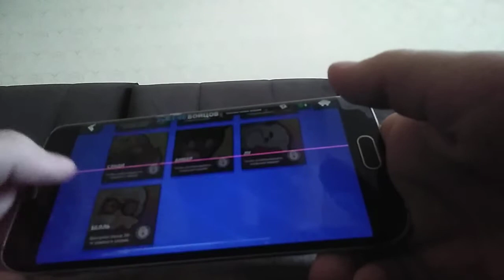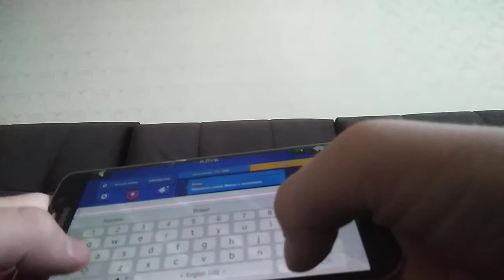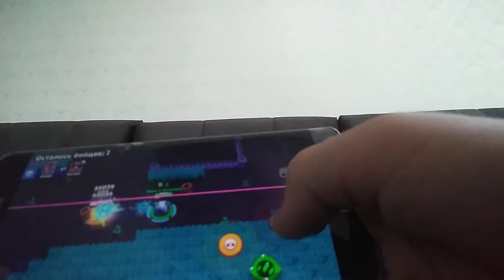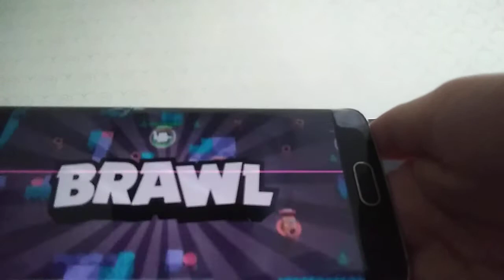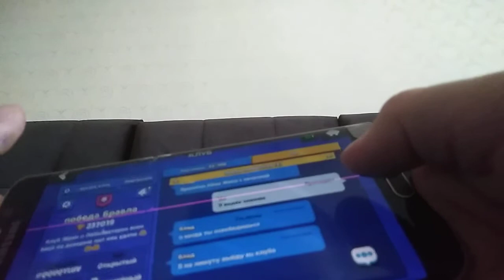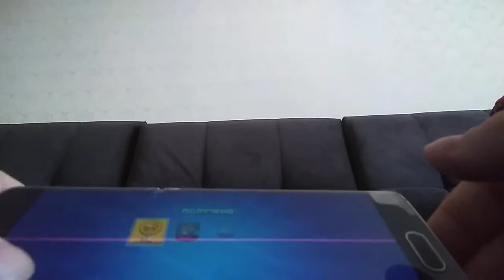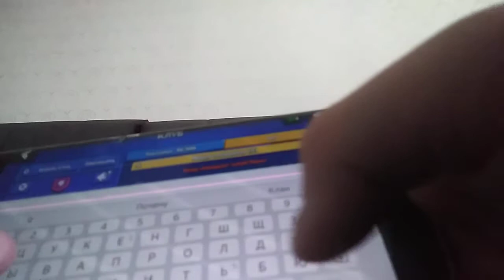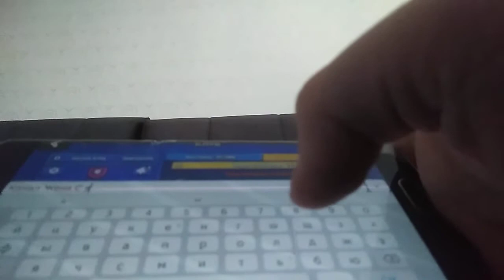Выпал Лу Наконец-то